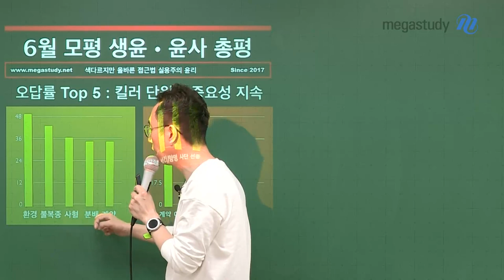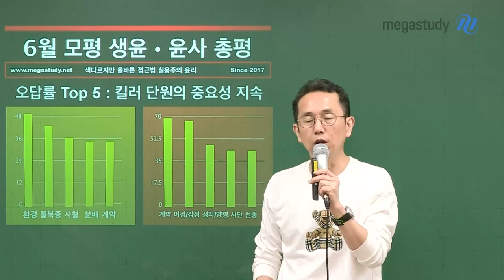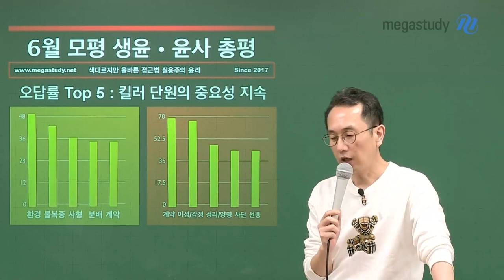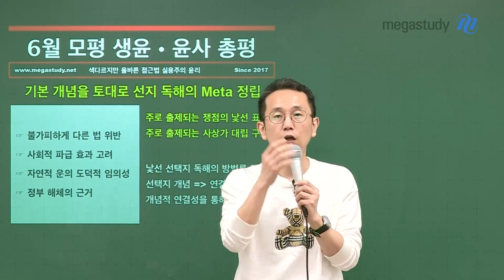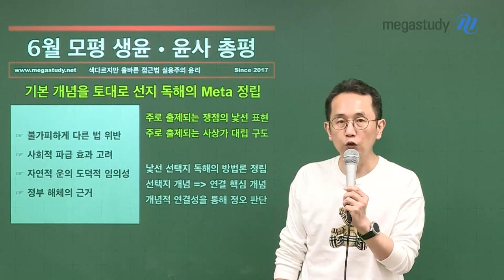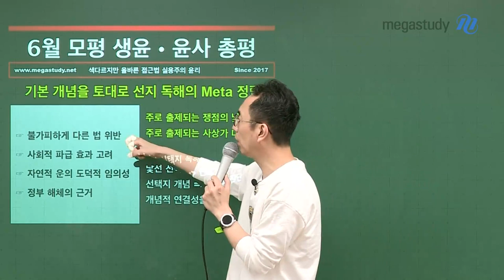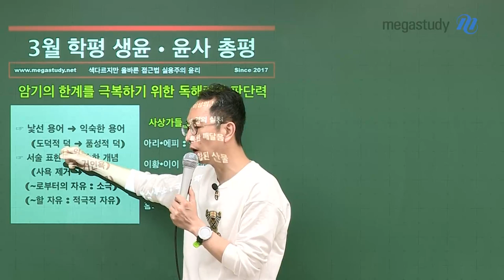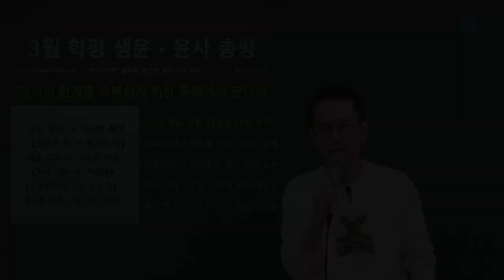[메가스터디] 사회 강상식쌤 - 2023학년도 고3 6월 모평 생윤&윤사 총평 및 분석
강상식 선생님의 6월 모평 생활과윤리/윤리와사상 총평

1. 총평
- 오답률 TOP5 분석: 킬러 단원의 중요성 지속
1) 생활과윤리
- 사회계약설이 오답률 5위에 등장
- 낯설고 깊이 있는 지식을 요구했던 문제
2) 윤리와사상
- 서양윤리/동양윤리를 균형적으로 공부할 필요가 있음
- 오답률 1위가 68%로, 생활과윤리보다 어려웠음

2. 앞으로어떻게 해야할까?
1) 생활과윤리 : 기본개념을 토대로 선지 독해 Meta 정립
- 낯선 선택지 독해의 방법론 정립
- 선택지 개념 - 연결 핵심 개념
- 개념적 연결성을 통해 정오 판단
2) 윤리와사상 : 암기의 한계를 극복하기 위한 독해력과 판단력
- 낯선 용어를 익숙한 용어로 전환시킬 수 있어야 함
- 서술 표현을 익숙한 개념으로!